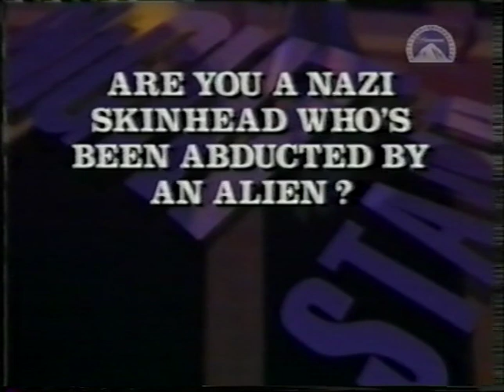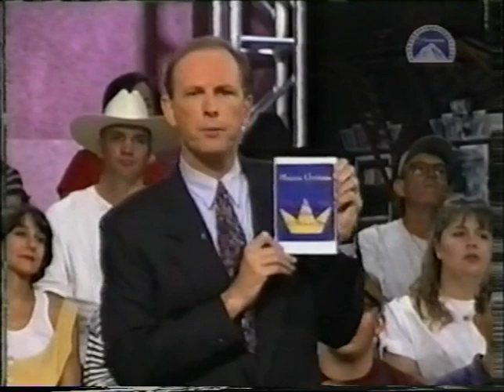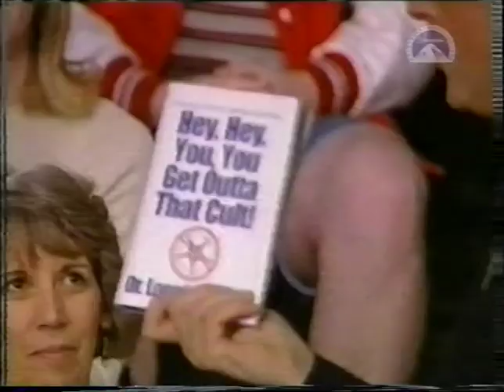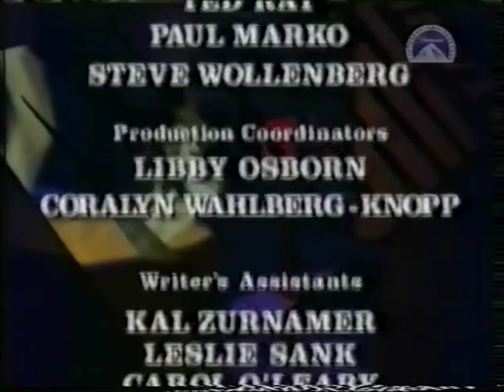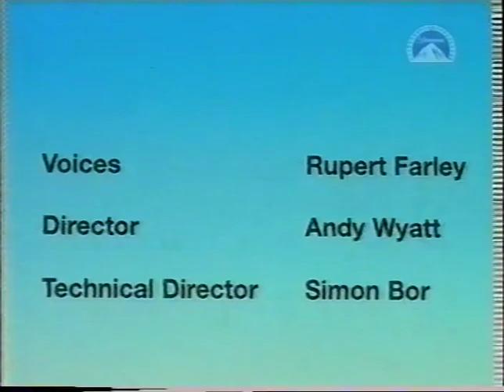Night Stand [Comedy] s01e8e1 The Transvestite Wedding Show and The Cult show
Night Stand, comedy spoof of a Jerry Springer, hosted by Dick Dietrick [Timothy Stack] (guests are actors - audience is real)
"Night Stand - comedy spoof of a Jerry Springer type show hosted by Dick Dietrick [Timothy Stack] (guests are actors - audience is real) way before its time, shown in 1995/6. This episode features two topics -
 00:00 1)  The Transvestite Wedding Show [s1e8]
22:06 2)  The Cult show  [s1e1]

Series One episode 8  &  1
Creators: Paul Abeyta, Peter Kaikko, Timothy Stack
Stars: Timothy Stack and Guests

WARNING - first broadcast back in 1995 - so don't watch if easily offended. Its an educational piece to understand how humor was back in the 90s'